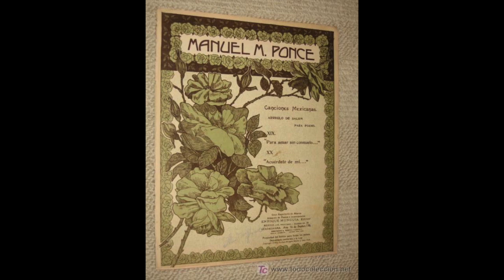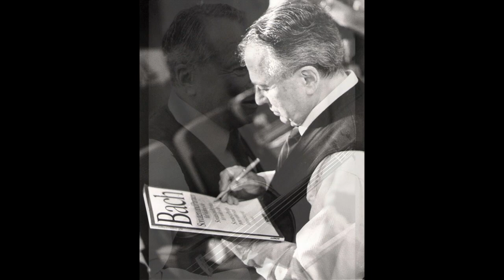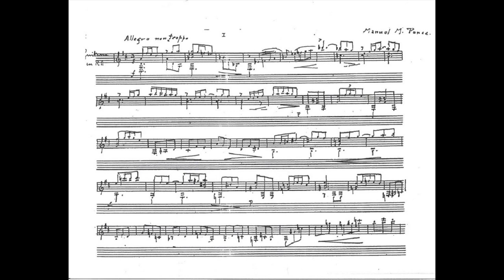Ponce: Concierto para violin y orquesta - Henryk Szeryng, violino; Enrique Batiz, direttore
Manuel Maria Ponce  (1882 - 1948)

Concierto para violin y orquesta

II      Andante espressivo
III     Vivo giocoso

Henryk Szeryng, violino
Enrique Batiz, direttore
Royal Philharmonic Orchestra
London, 1982